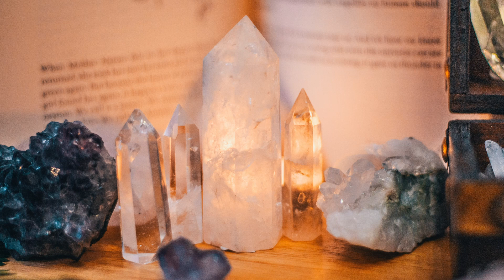Crystal Cleansing ~ Ambient Spell Music for Purifying Magical Tools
made the night of the Full Moon~

ATTRIBUTIONS:
sounds

image

White and Gray Stone on Brown Wooden Table by Alina Vilchenko

overlay

Floating Golden Dust Particles B Roll by Videezy!